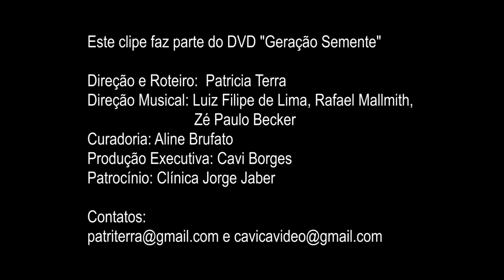Geração Semente - Elodie Bouny e Marcello Gonçalves